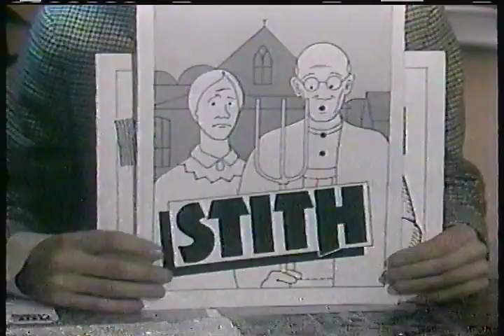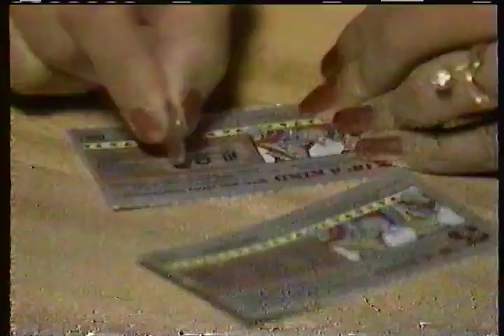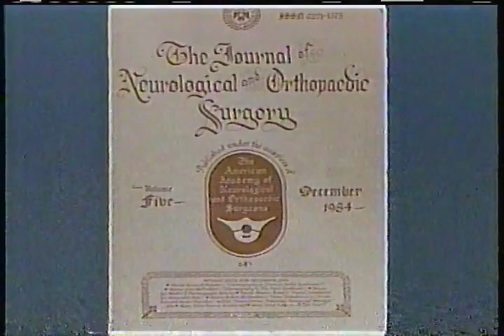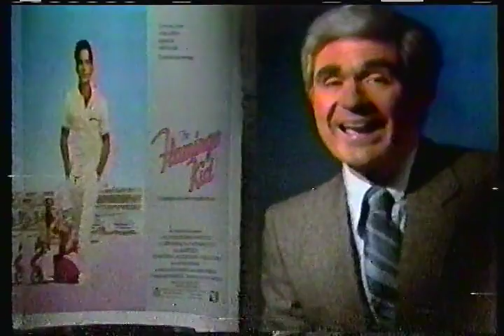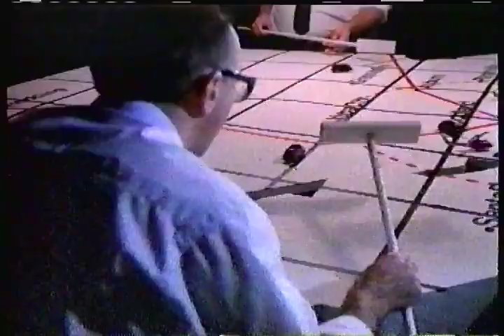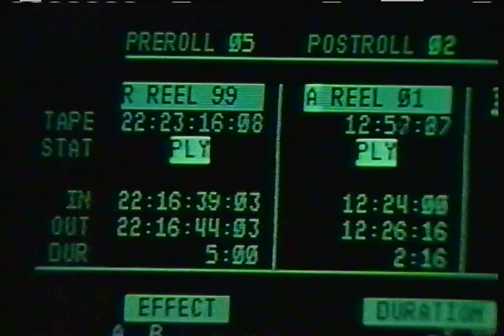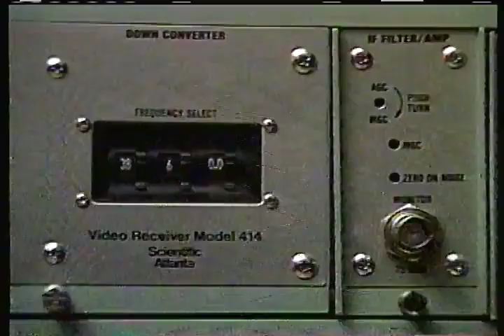February 1986 commercial compilation from KTXL TV 40 Sacramento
February 1986 - KTXL TV 40 Sacramento independant
commercials:
Bennet Ford financing
La Brie's Waterbeds
Stith Chevrolet Oldsmobile
Floors To Go carpet
Modesto Mazda Isuzu
La Brie's Waterbeds
Downtown Ford
SelecTV cable TV
La Brie's Waterbeds
Stanford vs. California basketball on KTXL TV 40 Sacramento
Walnut Creek Toyota
Max Cline bankruptcy law
La Brie's Waterbeds
Televangelist Jimmy Swaggart on KTXL TV 40
Worthington Chevrolet
La Brie's Waterbeds
10 o'clock News on KTXL TV 40
The Millionaire Maker on KTXL TV 40
Worthington Chevrolet
La Brie's Waterbeds
10 o'clock News on KTXL TV 40
Lodi Honda
La Brie's Waterbeds
La Brie's Waterbeds
Worthington Chevrolet
Going in Style on KTXL TV 40 Sacramento
KTXL TV 40 Sacramento broadcast day opening ident